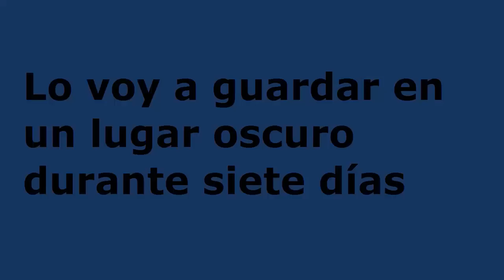Miel con ajo para reforzar las vías respiratorias